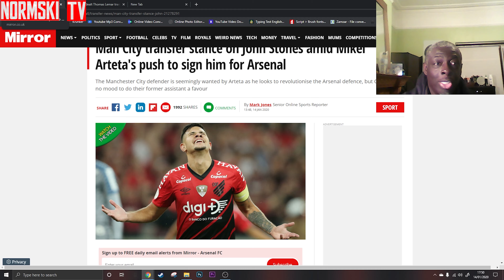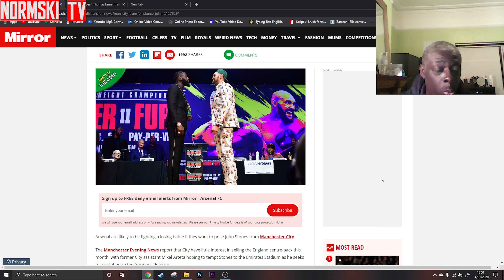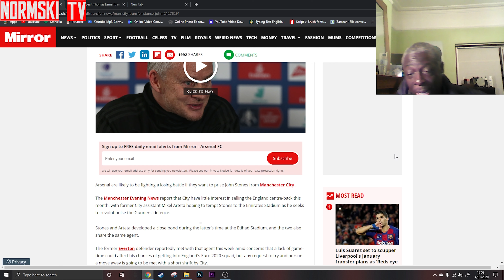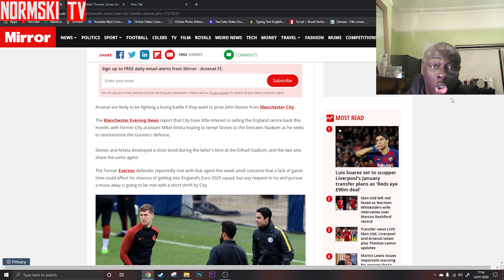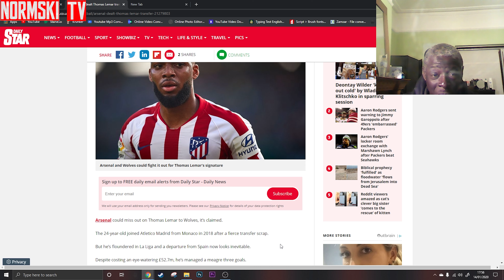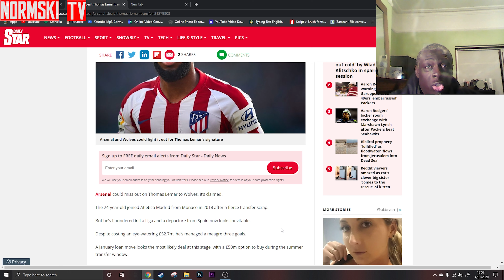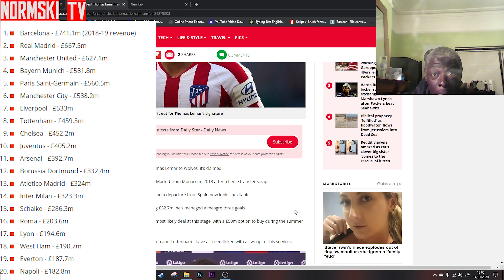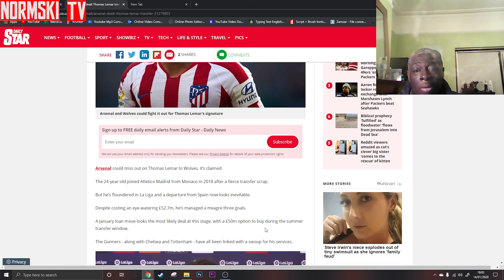INTEREST IN JOHN STONES | LEMAR AND LACAZETTE SWAP DEAL | NORMSKI TV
Yo safe for watching another video guys i hope you enjoyed it.

Watch out for the Sheffield United Preview should be coming out on Thursday